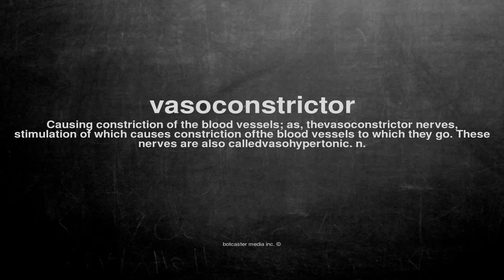What does vasoconstrictor mean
What does vasoconstrictor mean in English?